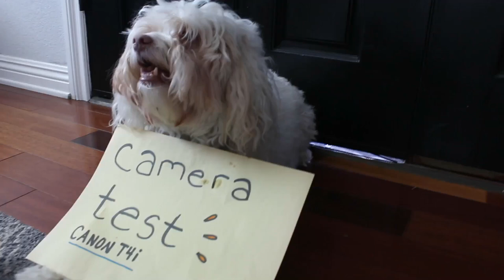canon eos rebel t4i video test - kit lens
very excited to start using this camera in our videos! :D